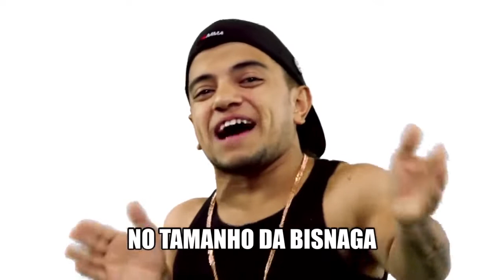a a a a a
Autor original: vender pina